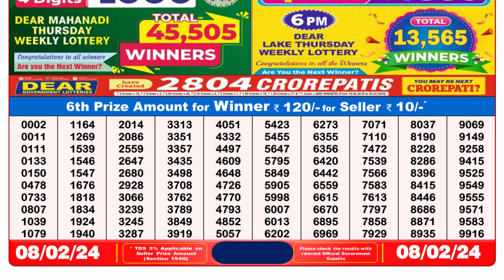🔴 Lottery Sambad Live 08:00pm 08/02/24 Evening Nagaland State Dear Lottery Result Pdf Download